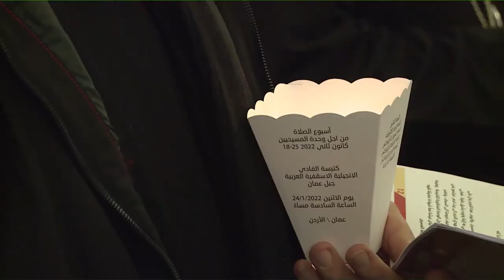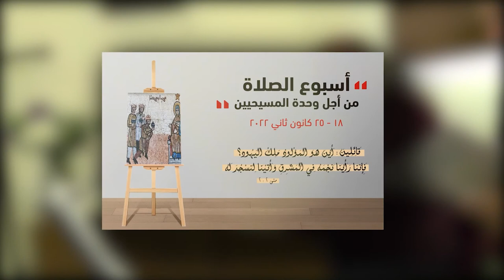كنائسُ الاردن تُحيي اسبوعَ الصلاةِ من أجلِ وحدةِ المسيحيين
بدعوةٍ من رؤساءِ كنائسِ الاردن / أحيتْ الكنائسُ الرسوليةُ في المملكة وللسنةِ الحاديةِ عشره على التوالي / احتفاليةَ اسبوعِ الصلاةِ لوحدةِ المسيحيينَ والتي جاءت هذا العام تحتَ عنوان /  رأينا نجمَه في المشرق ، فجئنا لنسجدَ له / تفاصيلُ أوفى حول هذا اللقاءِ الكنسيِ الحاشدْ في سياقِ التقريرِ التالي